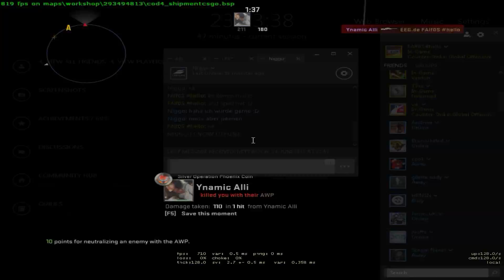FAlf0S vs. Alli | AWP